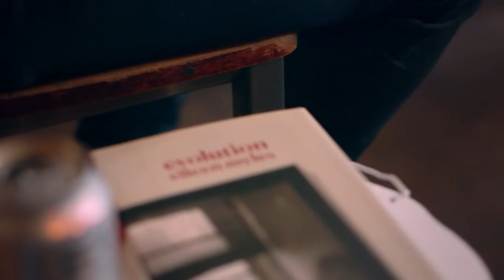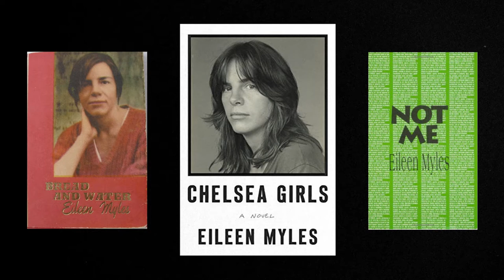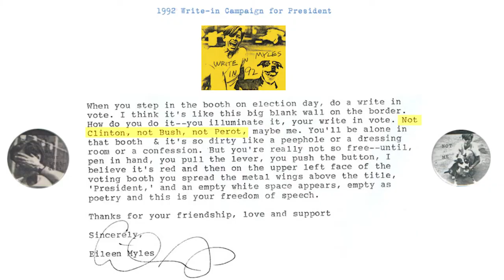Eileen Myles y la Poesía, el Activismo y su Campaña Presidencial | Legendary | NowThis Español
"En realidad me siento que mi género es Eileen"— A través de la historia los artistas y escritores nos han ayudado a documentar y ender las crisis culturales. Eileen Myles es una poeta, maestra y escritora que desafió el estatus quo

En un momento que las personas con SIDA vivían sin ninguna ayuda del gobierno, Eileen Myles usó sus palabras para postularse a la presidencia del 1992.

La poeta usó su candidatura para darle voz a la comunidad LGBTI de Estados Unidos. Ella dice que son los poetas y los artistas que luchan por los demás en los momentos más difíciles.

Ella representó a los pobres, a la comunidad LGBTI, a las mujeres y cualquier persona que se sentía marginalizada. 16 años más tarde dio un discurso de agradecimiento.

Javier Muñoz nos lleva en una jornada sobre la cultura LGBTI en la serie Legendary. Episodios nuevos todas las semanas del Mes del Orgullo LGBTI.